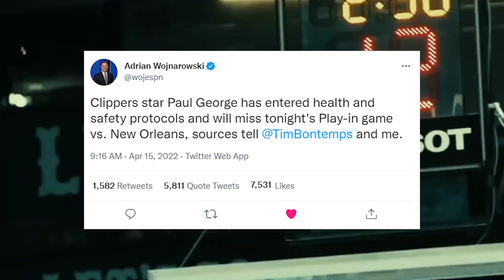PAUL GEORGE IS OUT FOR LOS ANGELES CLIPPERS NBA PLAY IN GAME VS NEW ORLEANS PELICANS!